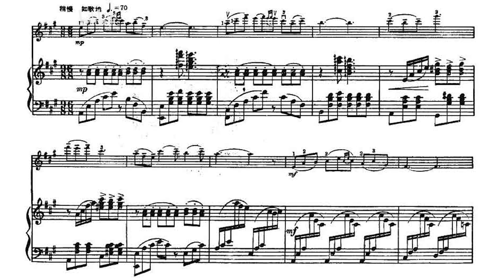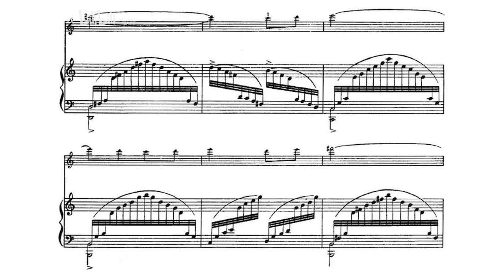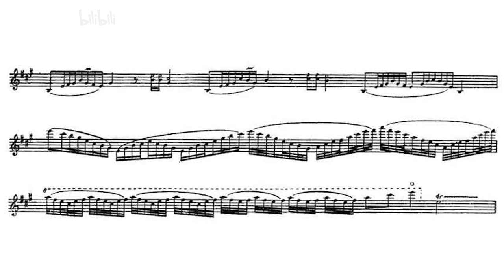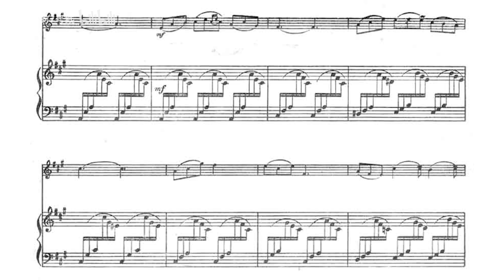[Score] Qin Yongcheng: Violin & Piano "Tone Poem of the Seashore" (海滨音诗) - Liu Jian & Han Yaping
Composer: Qin Yongcheng [秦咏诚]
Violin: Liu Jian [刘健]
Piano: Han Yaping [韩雅萍]

Score and cover from "海滨音诗 小提琴独奏曲" [Tone Poem of the Seashore, Violin Solo], Music Publishing House, Peking, Apr 1963.
Recording from "Seaside Tone Poem, Violin Solos" (Catalog No. DLH-218, Matrix No. DLH-88/218A, DLH-88/218B), manufactured & distributed by China Record Corporation in 1988.
乐谱及封面出自《小提琴独奏曲 海滨音诗》，北京：音乐出版社，1963年4月第1版第1次印刷。
录音出自《海滨音诗 小提琴独奏中国作品选》，中国唱片，DLH-218，1988年出版。

作曲：秦咏诚
小提琴：刘健
钢琴：韩雅萍